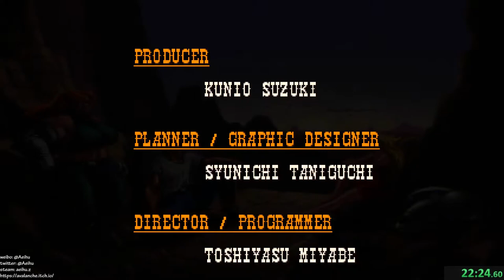[某A][Speed Run]Wild Guns Reloaded - Annie - 22:24.60 - Hard